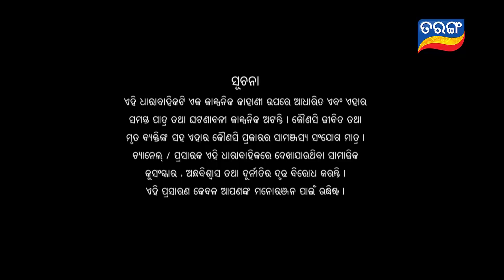Nua Bohu | Full Ep 574 | 20th May 2019 | Odia Serial – TarangTV